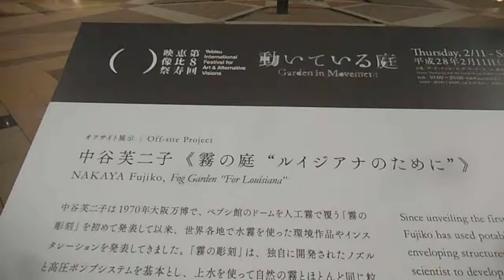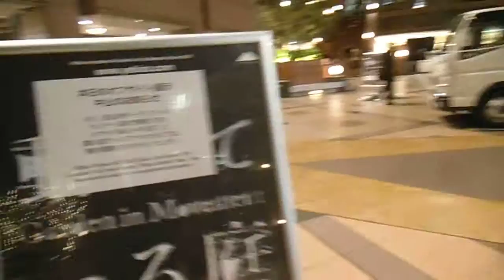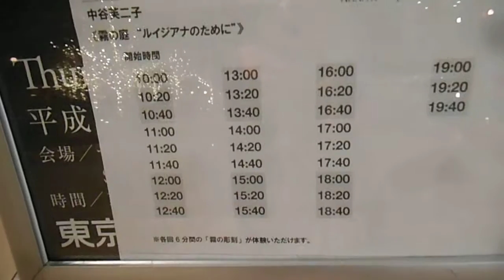DSCF8604恵比寿ガーデンプレイス20160216恵比寿映像祭